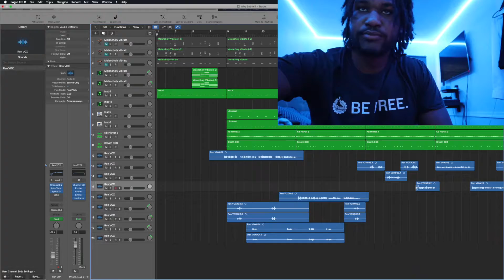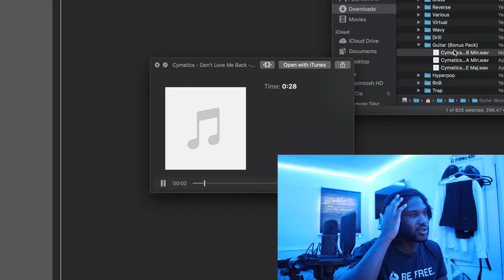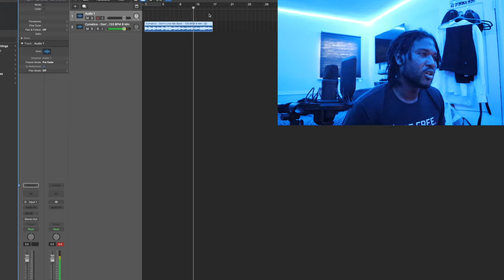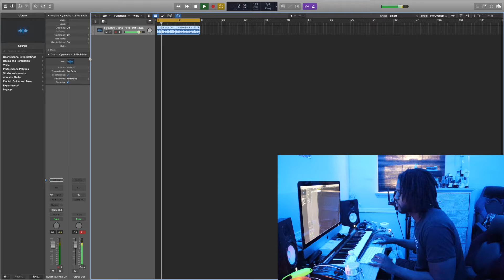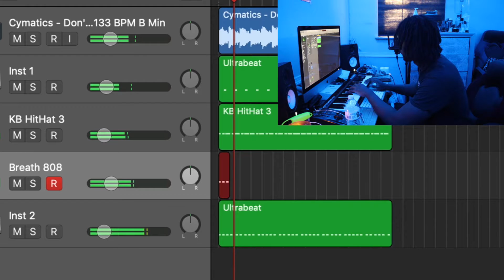I MADE AN EMOTIONAL GUITAR BEAT AND IT'S FIRE!!! | Making A Beat In logic Pro X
Sign up for DistroKid using my special VIP link and save 7% on a year's membership!

Thanks for Listening! Love You Guys!